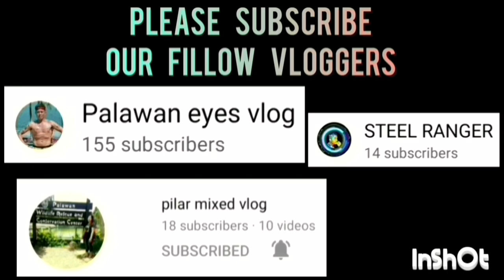SAN MIGUEL VS NANISA | ANG GANDA NG PASAHAN LALO NA ITONG BLIND PASS, TEAMWORK TALAGA LALONG GUMANDA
SAN MIGUEL VS NANISA GAME HIGHLIGHTS | UNDER 22 CATEGORY | PUWBA APLAYA TAGBUROS CHAPTER BASKETBALL TOURNAMENT 2023 AT APLAYA BASKETBALL COURT BRGY. TAGBUROS PPC | JULY 27,2023